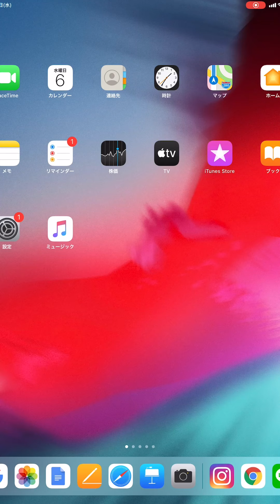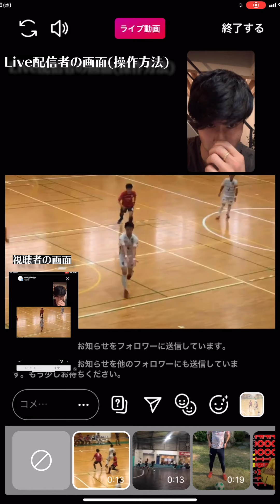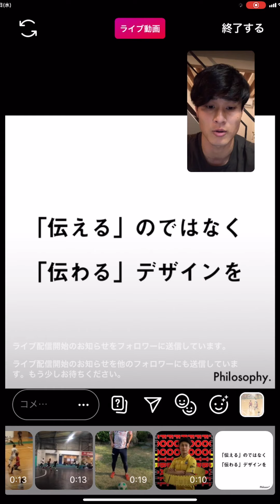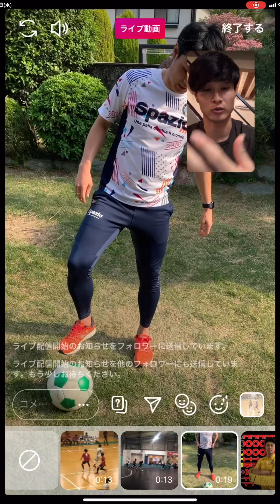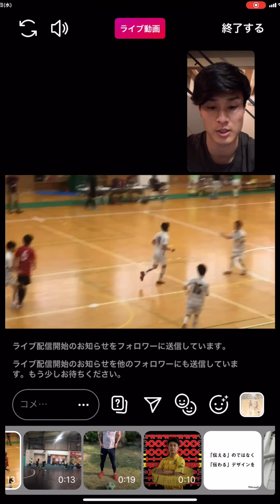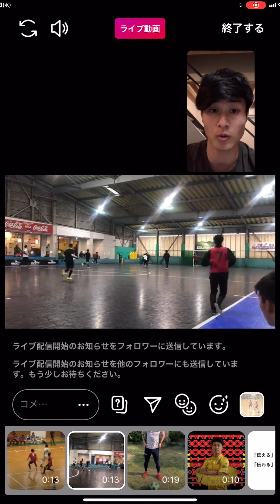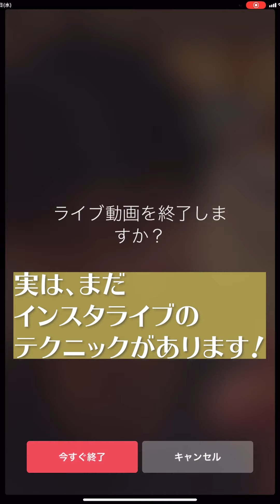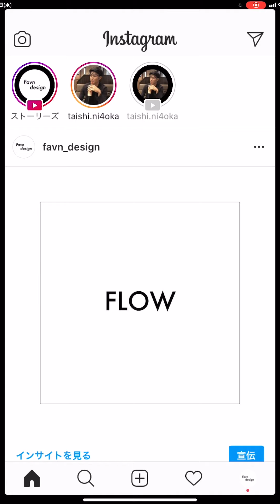【Instagram】インスタライブ配信の裏技テクニック！スポーツ選手や歌手の方などにおすすめ！全画面表示で見てね！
全画面ボタンをクリックした状態で見てください！

スポーツ選手や、歌手など、日々ライブ配信するコンテンツを持っている方々に取っては、非常に有効なテクニックだと思います！

１、スポーツ
２、ビジネス
３、趣味など
４、キャリア　、、、etc などなどを楽しく話していきます！